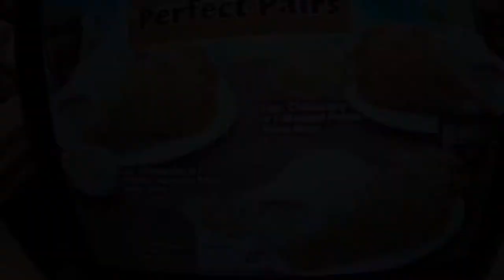Jollibee's in the Philippines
Jollibee's in the Philippines. One day while we were in the Philippines we had lunch at Jollibee.